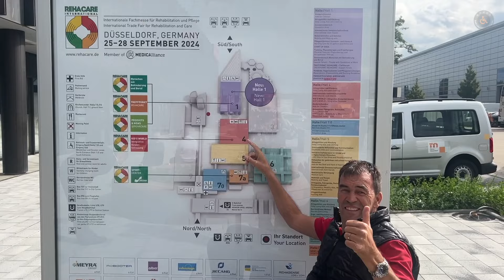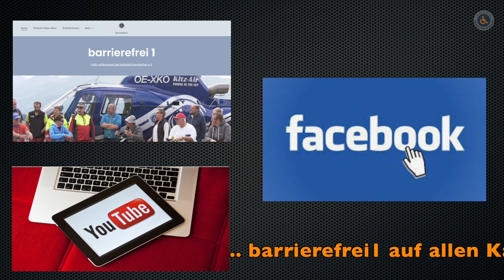Neu Rollstuhl Rehacare 2024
Testet den neuen Rollstuhl Hoss auf einer Achse in Halle 4 B19

Es lohnt sich, vom 25. – 28. September 2024 in Düsseldorf dabei zu sein: Sie erleben die weltweit größte Fachmesse für Rehabilitation und Pflege mit der größten Bandbreite an Marktteilnehmern live vor Ort.
Das erwartet Sie:
 • Internationale Produktschau für Hilfsmittel
 • Rund 600 Aussteller aus mehr als 35 Ländern
 • Verschiedene Themenparks und Fachforen zu sozialer und beruflicher Rehabilitation, Hilfsmitteln und deren Versorgung
 • Größte Bandbreite an bekannten Hilfsmittelhersteller
 • Innovative Lösungen für jeden Lebensbereich und jede Behinderung

Standort der REHACARE 2024:
Messezentrum Düsseldorf, Halle A4 B19
Messe Ost oder Messe Süd / CCD) bringen Sie direkt und bequem zur Messe.
Öffnungszeiten für Besucher:
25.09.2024 (Mittwoch) von 10:00 bis 18:00 Uhr
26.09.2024 (Donnertag) von 10:00 bis 18:00 Uhr
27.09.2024 (Freitag) von 10:00 bis 18:00 Uhr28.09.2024 (Samstag) von 10:00 bis 17.00 Uhr

Euer barrierefrei1 Team

Alle Infos zum Hoss Rollstuhl Hoss und Probefahrten:

Gabriele Bayer

frankie GmbH
Marderweg 12
73230 Kirchheim u. Teck

Euer barrierefrei1 Team